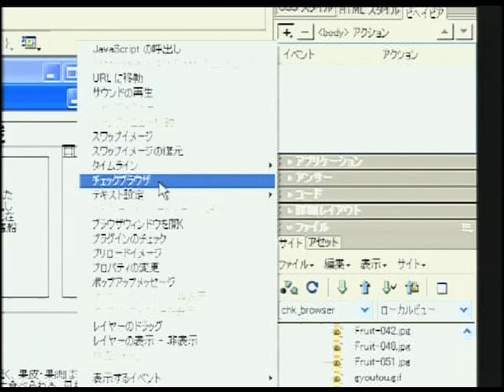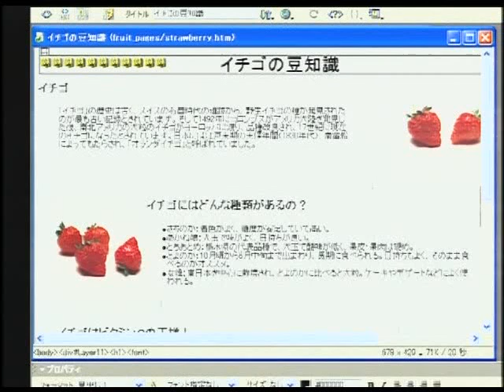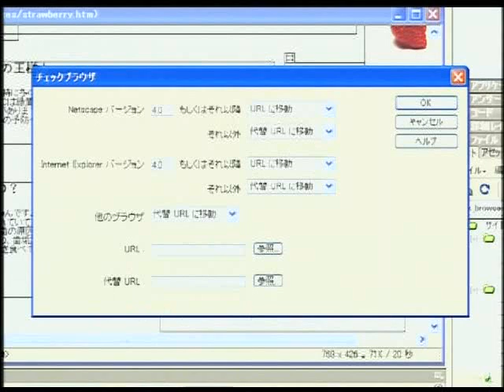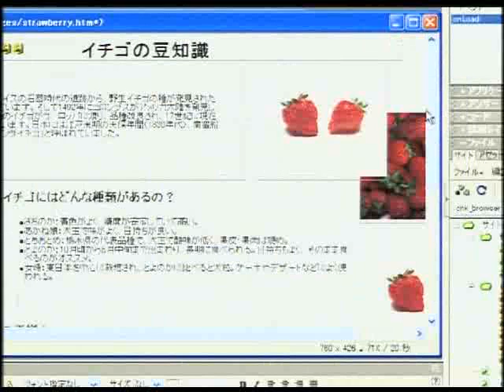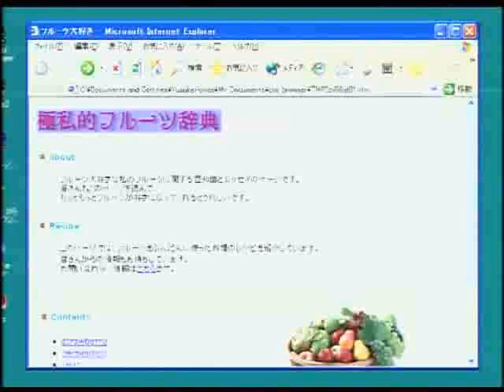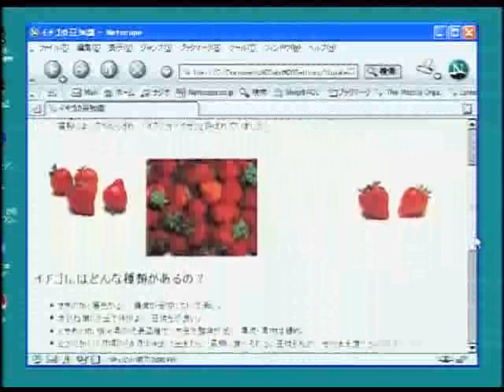Dreamweaver使い方講座 (ドリームウィーバーMX)下巻6/7【動学.tv】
Webサイト構築ツール「Dreamweaver MX」の使い方を解説しています。
プロ向けWebサイトの構築ツールとして人気の高いDreamweaverの基本操作から
サーバーへのアップロードの方法までWeb構築の流れを学習できます。

下巻では実践的な内容で構成されており、フレームの作成方法、サーバーへのアップロード、
CSSスタイルなどを中心にご説明しています。

　・フレームの挿入（フレームボーダーから）
　・フレームの挿入(新規作成から)
　・フレームソースの設定
　・フレームのプロパティ
　・リンクの設定とターゲットフレームの指定
　・レイヤーのプロパティ
　・レイヤーの作成
　・レイヤーをテーブルに変換
　・リモート情報の設定
　・破損リンクのチェック
　・マップ表示
　・Webサイトへの転送
　・Dreamweaverボタンの挿入
　・Dreamweaverテキストの挿入
　・スタイルの設定
　・スタイルの適用
　・コードビューとデザインビュー
　・コードビューの基本操作
　・コードビューによるリンクの設定